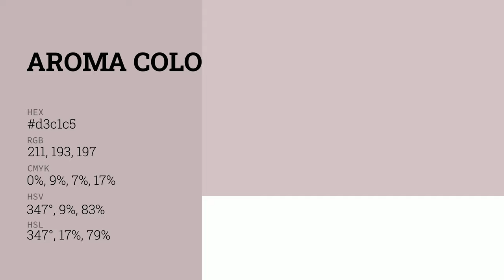Aroma color d3c1c5 hex color - Red color - Cool color d3c1c5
What color is Aroma ? d3c1c5 hex color - Red color - Cool color d3c1c5

Hex d3c1c5 Color Code is also known as Aroma color.